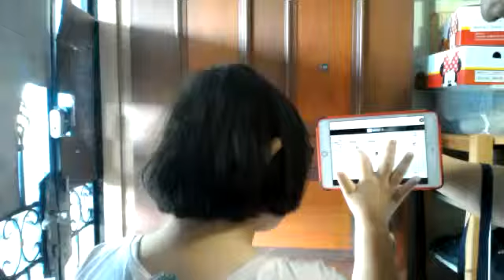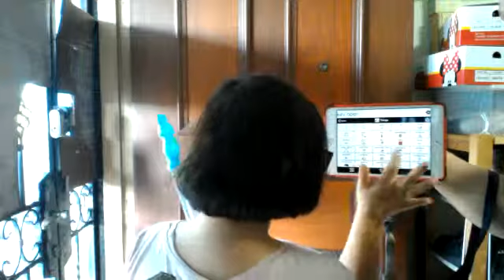using AAC - key open door 4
Morning of 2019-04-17 and she shows that she can navigate for all the words that we have been practicing for past month when we open the door to go out. She reached competence level !!!